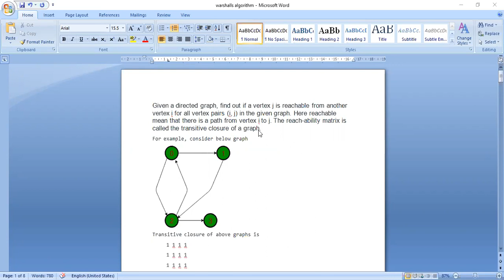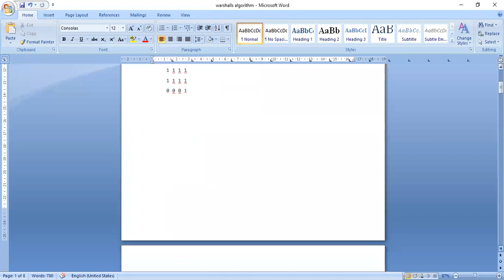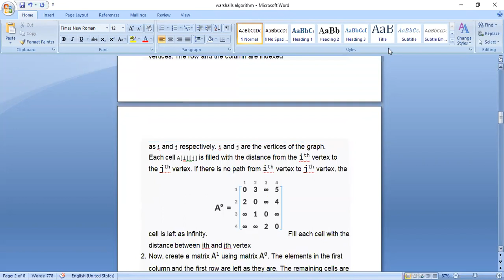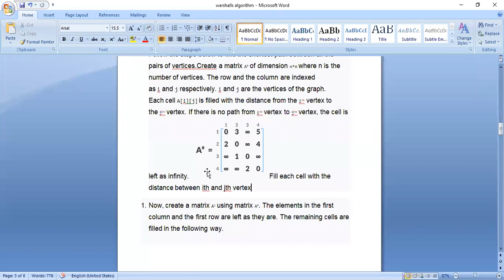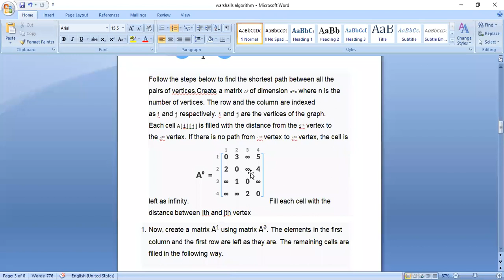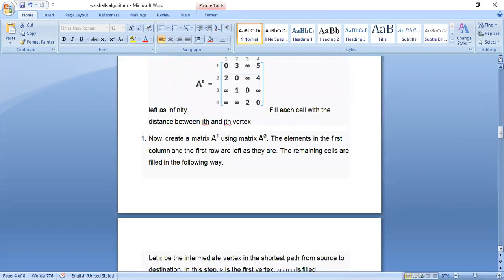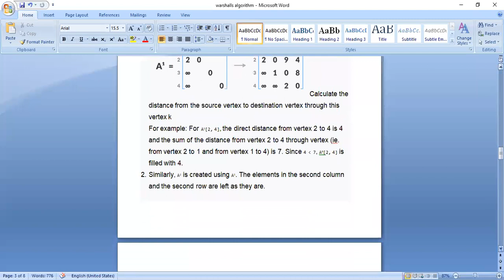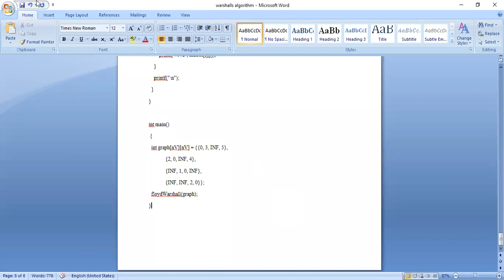DS EEE WARSHALS ALGORITHM BY R S K CHAITANYA 21 06 2021